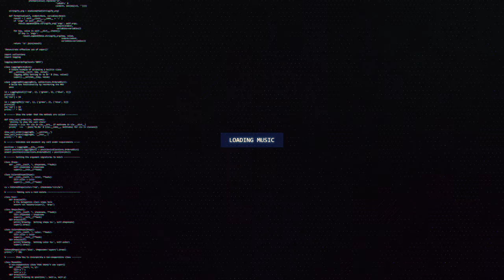SØNATA - DREAM STATE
🔊 [Dubstep] SØNATA - DREAM STATE